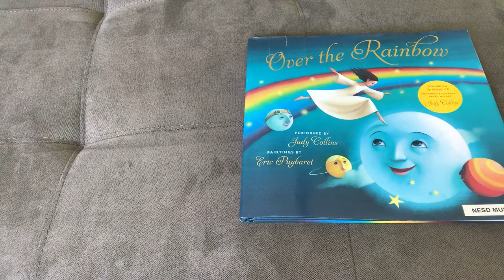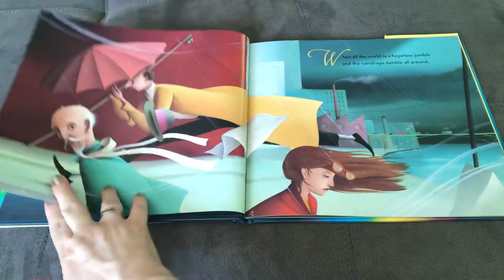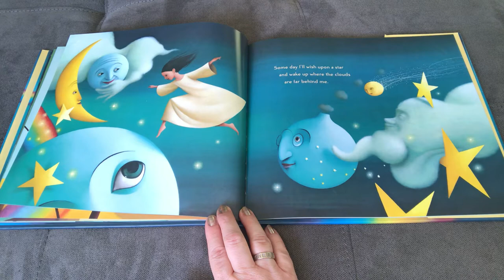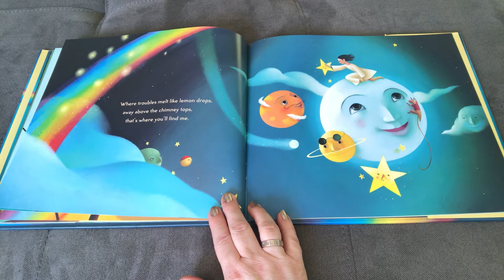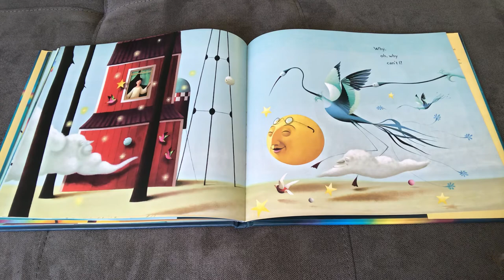Stories & Songs: May 11 - Over The Rainbow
I’m singing your story this week!